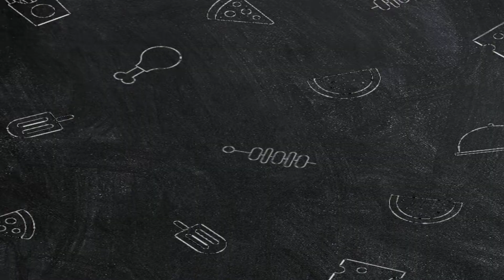GAWING MASARAP NA MIRYENDA ANG SIMPLENG SARDINAS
🍝INGREDIENTS🍝

°Spanish Style Sardines
°Pasta
°Onion
°Garlic
°Carrots
°Tomato
°Celery
°Mushroom
°Salt
°pepper
°oil